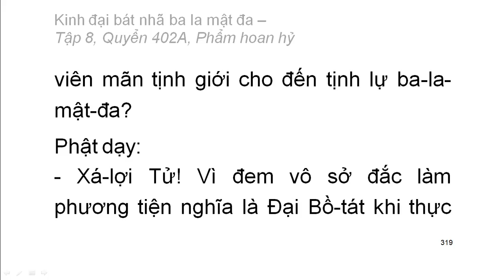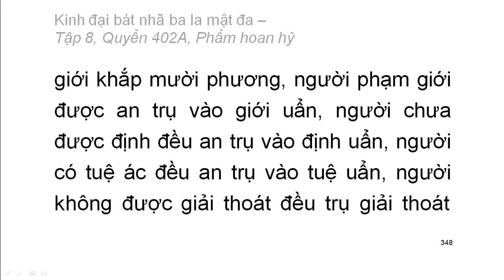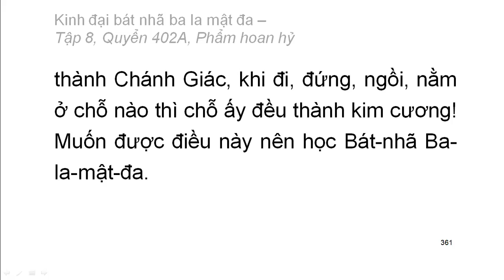600 quyển Kinh Đại Bát Nhã Ba La Mật Đa: Quyển .../600 (tiếp) (đọc lần 2)